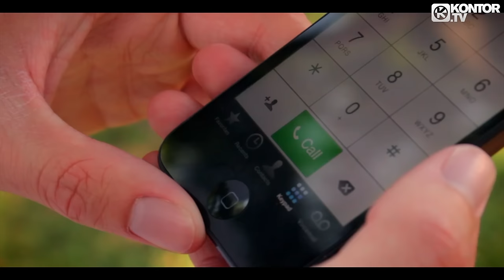Mike Candys feat. Maury - Miracles (Official Video HD)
TAKEN FROM KONTOR HOUSE OF HOUSE VOL. 19 +++